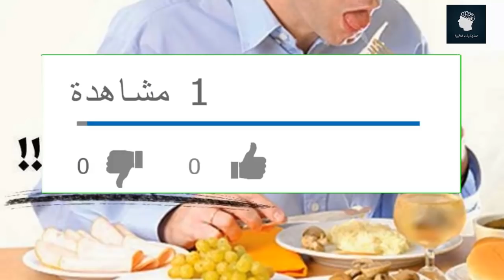7 اشياء لا تفعلها بعد الاكل مباشرة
هناك الكثير من الاشياء الخاطئة التي نفعلها بعد الاكل مباشرة وهذه 7 منها .